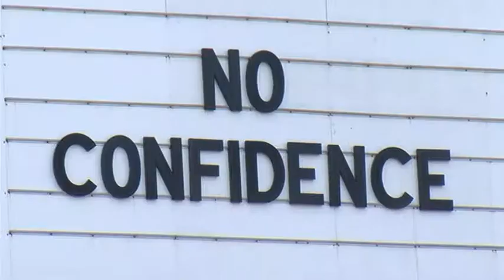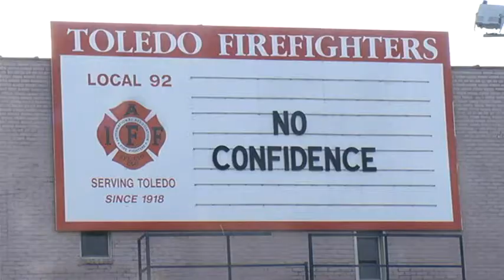Hicks-Hudson stands by Chief Santiago despite pressure to fire him